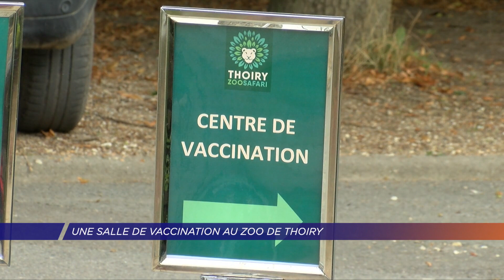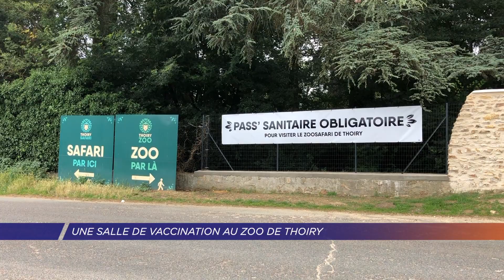Yvelines | Une salle de vaccination au Zoo de Thoiry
Alors que le pass sanitaire est obligatoire pour visiter le zoo de Thoiry, le parc a récemment developpé son offre. En plus des tests antigéniques ou PCR réalisables sur place, une salle de vaccination est également ouverte depuis le 4 aout. Et les créneaux se remplissent vite…